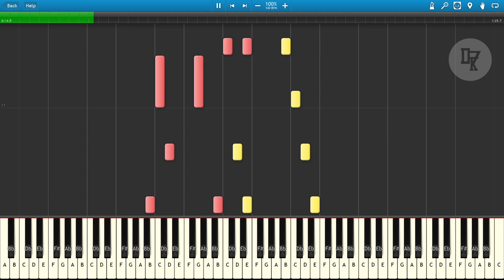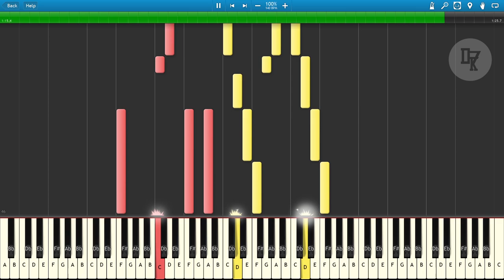Cookie Run : Ovenbreak - Chestnut Cookie's Trial Theme Piano Cover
Piano Arr : me